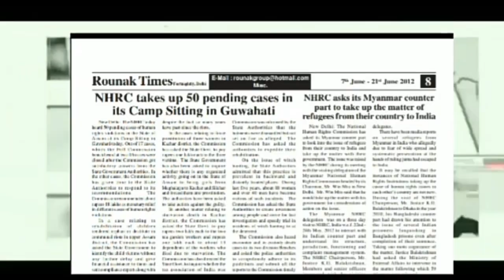Fortum Charge & Drive India, a leading charge point operator, unveiled its new brand -‘GLIDA’,